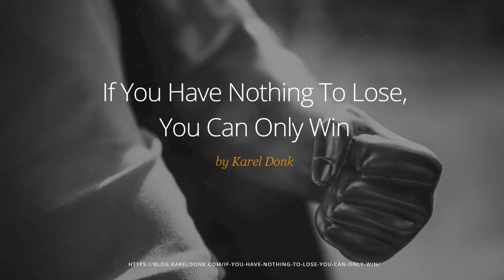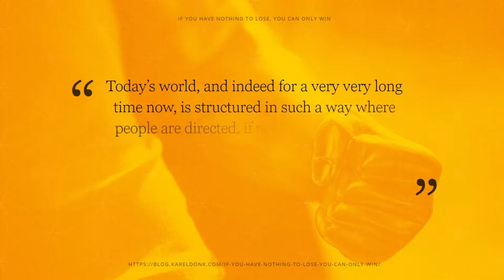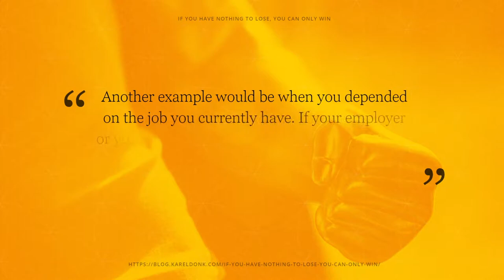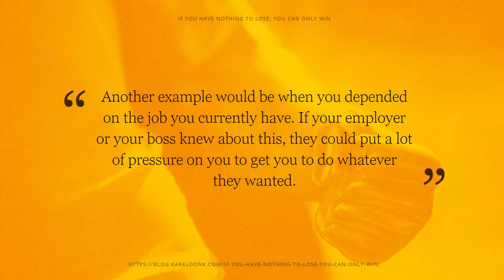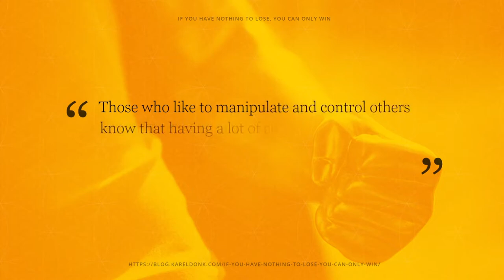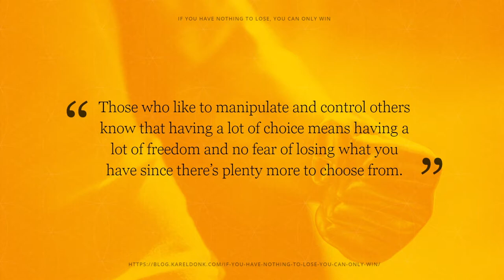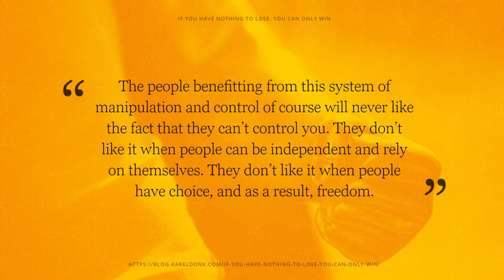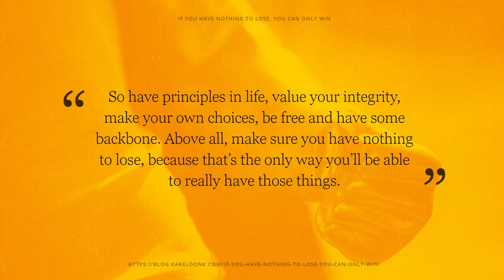If You Have Nothing To Lose, You Can Only Win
"If You Have Nothing To Lose, You Can Only Win" originally published